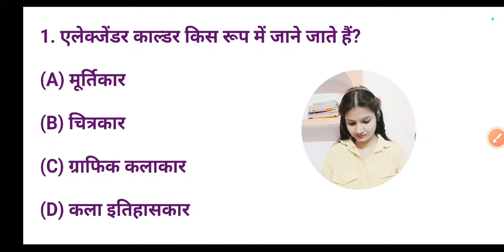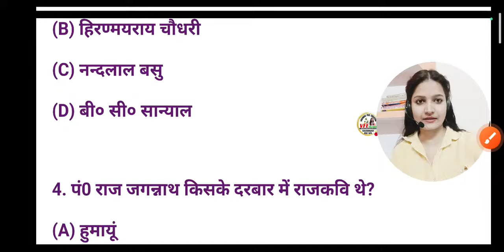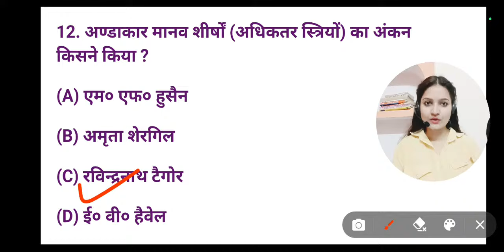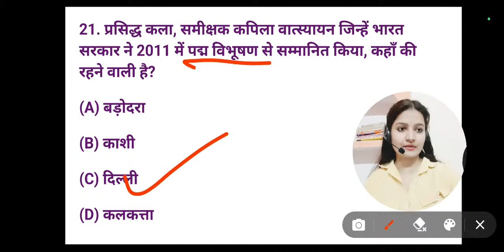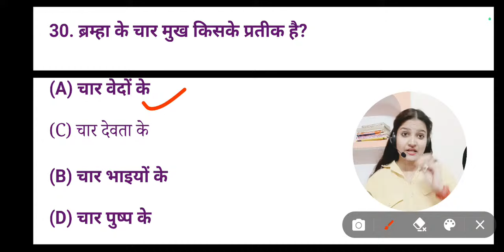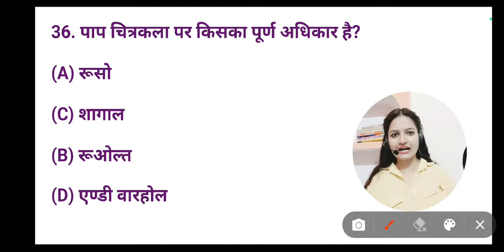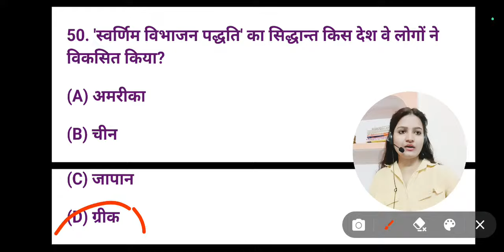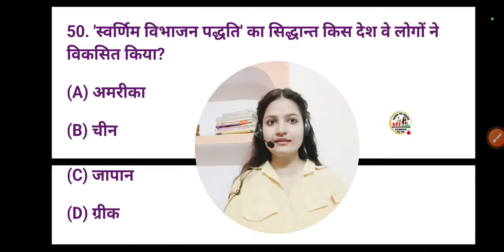🦅 बाज़ बैच🔥सम्पूर्ण कला प्रश्नोत्तरी🔥Complete Art Question 👑Tgt | Pgt